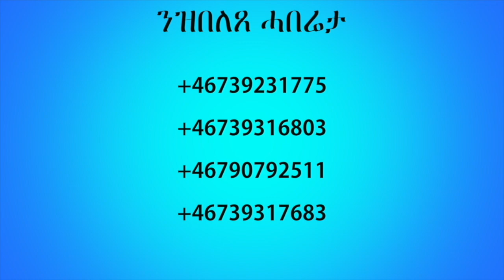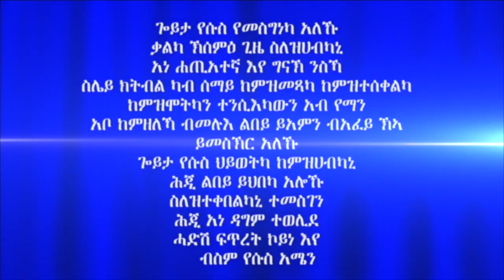ሓይሊ ኣንደበት መበል 17 ክፋል ብሃዋርያ ሕነሽም ኢትዮጵያ